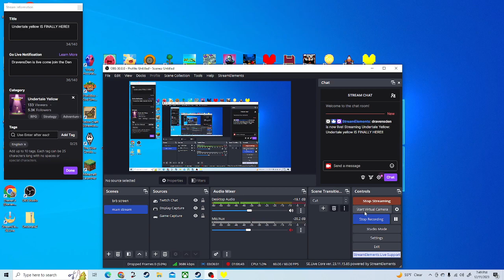UNDERTALE YELLOW The Factory Of Lost Audio part 7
This is a VOD from my twitch channel dravensden come join me next time
Sorry I forgot to unmute this time guys but ill double upload today to make up for it